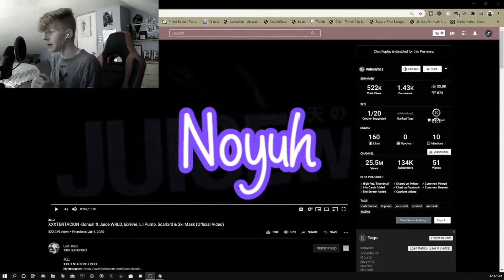CLUTCH 1 HP WIN ON FORTNITE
ADD MY SNAP : noah.greski12